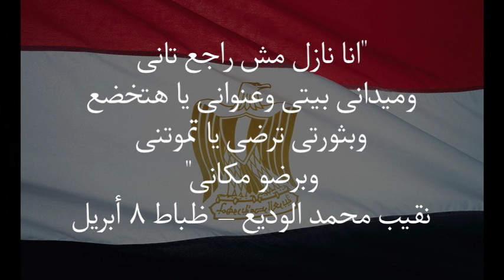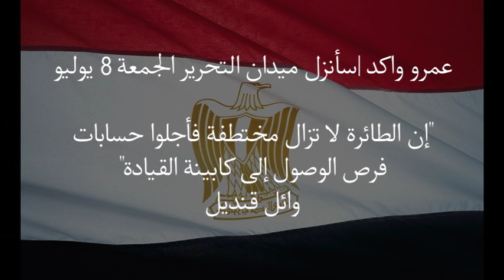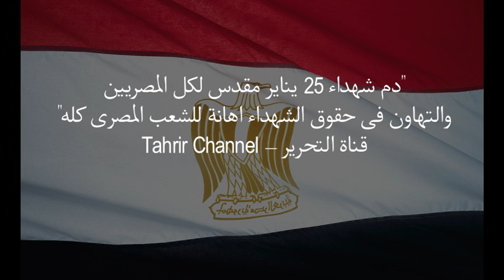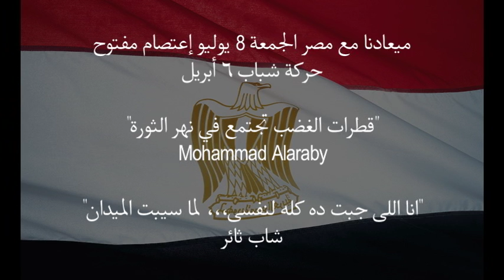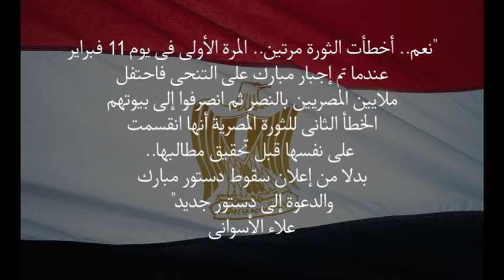قالوا عن جمعة إعتصام ٨ يوليو